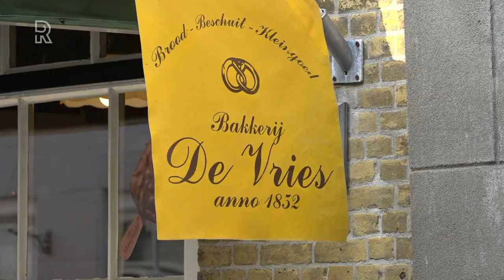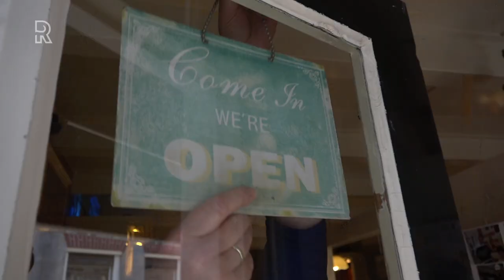Einde Goereese torenkoek? Bakker stopt na 33 jaar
Toeristen vanuit het hele land komen naar Goedereede voor de lekkernijen van bakker Leon Pieterse van bakkerij De Vries. Maar over een week staan ze toch echt voor een dichte deur. Na 33 jaar stopt de bakker er mee. Wie binnenstapt in het winkeltje aan de Pieterstraat gaat even terug in de tijd. Aan alles is te zien dat het een antieke bakkerswinkel is, die stamt uit 1852. Leon en zijn vrouw Aafke zorgden voor de nodige modernisering, maar lieten de oude sfeer van de winkel zo veel mogelijk intact. &quot;We zitten in de mooiste straat van het eiland&quot;, zegt de bakker trots. Hij laat zien dat er nog een bedstede in het zaakje zit en vertelt over toeristen die hij jaarlijks terugziet voor zijn befaamde Goereese Torenkoek of de Goereese Krakelingen. Meer vrijheidToch is Pieterse blij als het er straks opzit. &quot;Ik heb hier met veel passie en liefde gewerkt, maar het is mooi geweest. Ik ben nu 55 jaar en wil niet meer zulke lange werkdagen maken.&quot; Hij blijft wel bakken, maar dan voor een baas.&quot;Dat geeft toch veel meer vrijheid. Ik ben bijvoorbeeld in al die jaren nog nooit langer dan een week op vakantie geweest. En in 33 jaar ben ik één dag ziek thuisgebleven, het kon niet anders.&quot;Geen opvolgerZijn eigen zoon heeft geen interesse in het bakkersvak en ging de bouw in. Pieterse had zijn winkel graag aan een collega-bakker verkocht. Hij probeerde het via een bakkerij-makelaar, maar kwam niet verder. Een gewone makelaar had het pand vervolgens zo verkocht.Wat de koper met de winkel van plan is weet Pieterse niet. &quot;Ik hoop natuurlijk dat het een bakkerij blijft. Anders gaat er een stukje cultuur en historie verloren. Maar voor ons houdt het hier op.&quot;Veel vaste klanten komen nog even gedag zeggen. En uiteraard nog wat torenkoeken inslaan. &quot;Ik ga ze gewoon in de vriezer gooien, dan kan ik er nog een tijdje van genieten&quot;, vertelt een mevrouw die jaarlijks op vakantie naar Ouddorp gaat. &quot;Maar ik ga de winkel zeker missen.&quot;Komende zaterdag is de bakkerswinkel voor het laatst geopend.